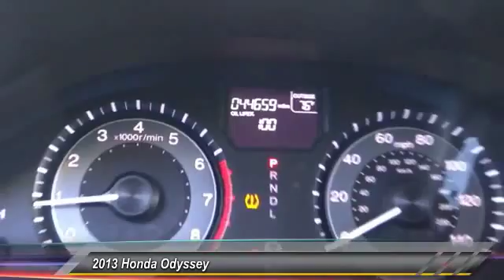2013 Honda Odyssey HOLLYWOOD, LOS ANGELES, CULVER CITY, SANTA MONICA, SAN FERNANDO VALLEY, 808607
2013 Honda Odyssey 5DR EX

6511 Santa Monica Blvd.

HONDA OF HOLLYWOOD PROUDLY SERVING HOLLYWOOD, LOS ANGELES, CULVER CITY, SANTA MONICA, SAN FERNANDO VALLEY, AND SURROUNDING SOUTHERN CALIFORNIA LOCATIONS. THIS SILVER 2013 Honda ODYSSEY IS EQUIPPED WITH A 3.5L SOHC MPFI 24-valve i-VTEC V6 engine, AUTOMATIC TRANSMISSION, AND RECEIVES AN ESTIMATED 18 City/27 Hwy MPG. OR VISIT US AT 6511 SANTA MONICA BLVD. HOLLYWOOD, CA 90038 CARFAX Certified 1-Owner 2013 Honda ODYSSEY 5DR EX Stock #: 808607 | VIN: 5FNRL5H44DB059806 | 2013 Honda Odyssey 5dr EX Honda of Hollywood